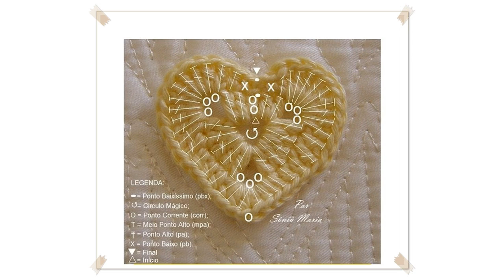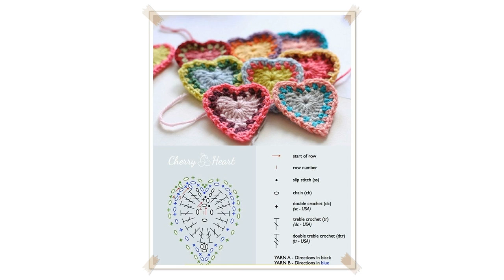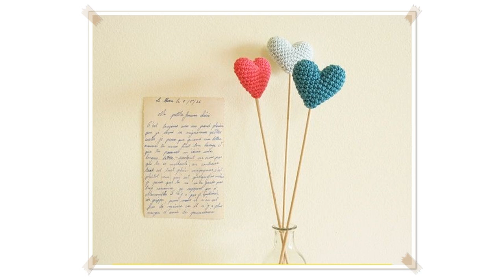free new crochet patterns by red heart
Learn customizing crochet patterns with Red Heart Yarns
Learn to take a crochet shawl pattern and make a throw by customizing the original pattern.

 Crochet Amigurumi with Red Heart Yarns
Learn to make a crocheted amigurumi textured pink poodle.

 Team Spirit Yarn and Free Patterns by Red Heart
Team Spirit Yarn is a winning idea from Red Heart. This autostriping yarn is now available in 16 colors! Watch the video to see 13 of the latest free knit and c

 Reading a crochet pattern with Red Heart Yarns
Learn to read a crochet gauge and read a crochet pattern.

 Cozy Car Coat in Red Heart Grande
Knit a Cozy Car Coat in any two of the nine colors of the new Red Heart Grande. Buy the yarn at  and then download the free pattern at . Coat designed by Heathe

 Red Heart's Best: 12 Free Baby Crochet Patterns
Discover the latest and greatest crochet baby patterns from our friends at Red Heart! Choose from a variety of free crochet patterns including baby crochet fash

 HEADBAND CROCHET PATTERN, ADULT SIZE, how to diy, Red Heart Bon Bon Print yarn
Video tutorial: CROCHET HEADBAND, ADULT SIZE, how to diy, using Red Heart Bon Bon Print yarn. MY SHOPS:  crochet, knitting, flowers patterns   new Hectanooga sh

 Red Heart's Christmas in July Patterns
Be inspired every day in July to create Christmas decorations and gift ideas! Visit each day in the month of July to see a new knit or crochet free pattern reve

 TUTORIAL TUESDAY #40  SHAWL RED HEART PATTERN  PART 1

 How To Crochet an Afghan: Hexagonal Throw by Red Heart
Red Heart has this great Hexagonal Crochet Afghan that is free. Follow along with this tutorial to begin making your own. I have freshened up the colours for sp

 Learn to Crochet: 5 Basic Crochet Stitches by Red Heart with Kathleen Sams
Learn the 5 basic crochet stitches. Watch updated versions of these stitches from Marly Bird:  Crochet Slip Knot and Chain  lSNC5tDW6rI Single Crochet  W6dsCIwI

 Easy Crochet Scarf  Snuggle Up Scarf Pattern by Red Heart
How to Crochet a Scarf  the Snuggle Up Scarf by Red Heart Yarns. Pattern shown in this tutorial  Snuggle Up Scarf by Red Heart Yarns. To download and for more p

 free crochet red heart patterns
free crochet red heart patterns Crochet Chevron Blanket for Beginners  Make Waves Throw by Red Heart How to Crochet the Make Waves Throw by Red Heart Yarns. Dow

 Crochet Scrubby Set: Red Heart Scrubby
For the written pattern, please visit:  Purchase your Red Heart Scrubby directly from RedHeart.com!  For more great {free} patterns using Red Heart Scrubby, che

 Learn to Knit Kate's Shawl with Red Heart  Part 1
This first of our twopart video shows you how to get started with the stitch pattern. The pattern was designed and named in honor of Princess Kate, who was seen

 Understanding Rows and Rounds for Crochet Patterns with Red Heart
Kristin Omdahl takes the mystery out of why sometimes there are Rows and other times there are Rounds in crochet patterns. She uses free patterns from the Red H

 BEGINNER CROCHET INFINITY SCARF pattern, how to diy, crochet pattern Red Heart "Beachy" yarn
BEGINNER CROCHET INFINITY SCARF pattern, how to diy, crochet pattern video,  MY SHOPS:  crochet, knitting, flowers patterns   new Hectanooga shop with only hats

 Crochet: Peppermint Throw
Crochet this amazing festive Peppermint Throw. It is stunning and a brand new design for 2014. The color possibilities of mixing for the spirals are endless. En

 How to Entrelac Crochet
Follow this video to learn Entrelac Crochet to make an afghan. Mikey is using the Trip Around The World Pattern as a basic template to show you how to do this.

 Denver Football Game Day Scarf Free Crochet Pattern by Marly Bird using Red Heart Yarns
Denver Football Game Day Scarf Free Crochet Pattern by Marly Bird using Red Heart Yarns  When I originally filmed this video I planned on charging for this patt